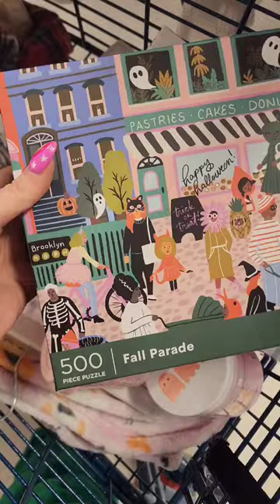BOO basket finds from Marshalls